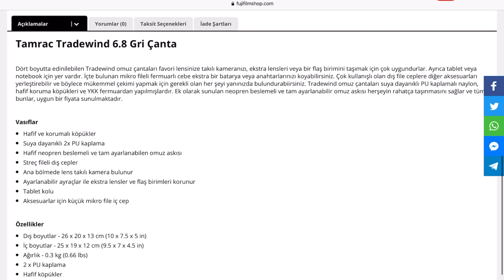Tamrac Tradewind 6.8 Gri Çanta - Detaylı İnceleme | Kameranız için Çanta Tavsiyesi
Size de tavsiye ettiğim Tamrac Tradewind omuz çantaları ile fotoğraf makinenizi, gövdesini, objektiflerinizi, yedek bataryalarınızı, lens filtrelerinizi veya bir flaş birimini taşımak oldukça kolay ve pratik oluyor. Videoda bahsettiğim Tamrac Tradewind 6.8 Gri Çanta modelinde yapışkanlı kısımlar ile çantanın içerisinde kendinize istediğiniz şekilde yeni bölmeler yaratabiliyorsunuz.

Yine ürünle ilgili olarak Fujifilm sayfasında paylaşılan bilgileri de aşağıda bulabilirsiniz.

Sadece fotoğraf makinesi değil ayrıca tablet veya notebook için yer vardır. İçte bulunan mikro fileli fermuarlı cebe ekstra bir batarya veya anahtarlarınızı koyabilirsiniz. Çok kullanışlı olan dış file ceplere diğer aksesuarları yerleştirebilir ve böylece mükemmel çekimi yapmak için gerekli olan her şeyi yanınızda bulundurabiirsiniz. Tradewind omuz çantaları suya dayanıklı PU kaplamalı naylon, hafif koruma köpükleri ve YKK fermuardan yapılmışlardır. Ek olarak sunulan neopren beslemeli ve tam ayarlanabilir omuz askısı herşeyin rahatça taşınmasını sağlar ve tüm bunlar, uygun bir fiyata sunulmaktadır.

VASIFLAR
Hafif ve korumalı köpükler
Suya dayanıklı 2x PU kaplama
Hafif neopren beslemeli ve tam ayarlanabilen omuz askısı
Streç fileli dış cepler
Ana bölmede lens takılı kamera bulunur
Ayarlanabilir ayraçlar ile ekstra lensler ve flaş birimleri korunur
Tablet kolu
Aksesuarlar için küçük mikro file iç cep

ÖZELLİKLER VE ÖLÇÜLER
Dış boyutlar - 26 x 20 x 13 cm (10 x 7.5 x 5 in)
İç boyutlar - 25 x 19 x 12 cm (9.5 x 7 x 4.5 in)
Ağırlık - 0.3 kg (0.66 lbs)
2 x PU kaplama
Hafif köpükler
YKK fermuar
Kaplamalı naylon dokuma
PVC bulunmaz

KAPASİTE
Kompakt DSLR kameralar
Aynasız kameralar
Çeşitli lensler
Flaş birimleri
iPad Mini

Sizin de yorumlarınızı ve varsa başka çanta önerilerinizi bekliyorum :)